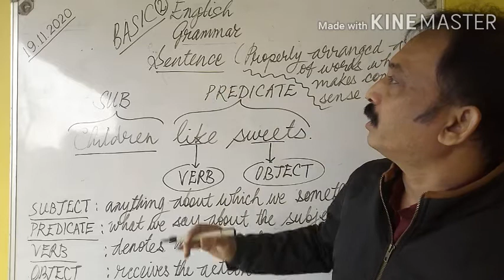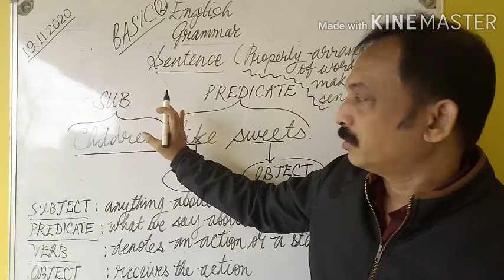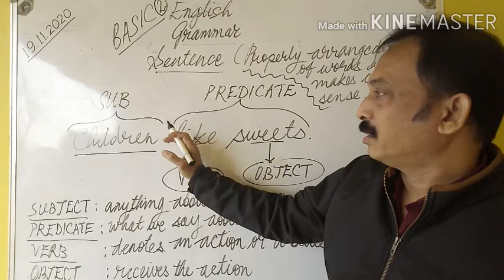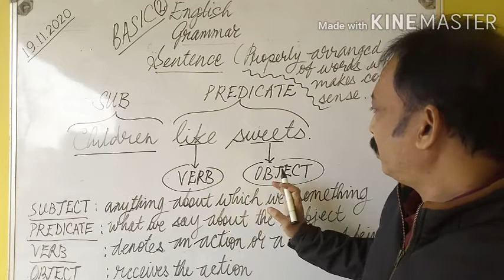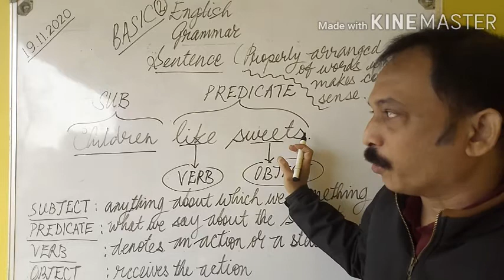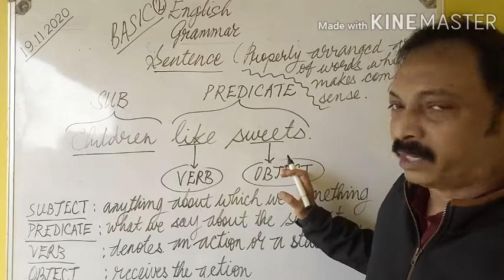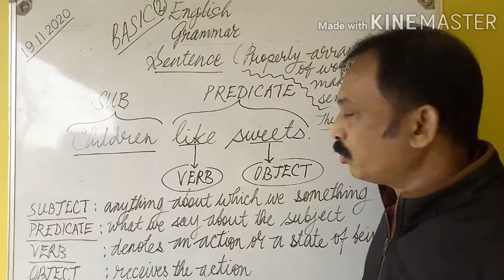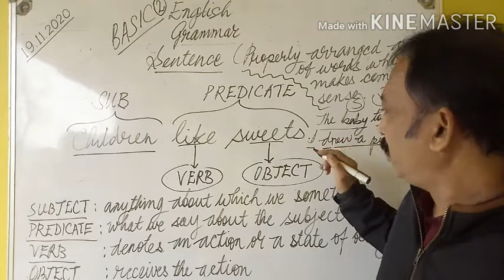E N G L I S H G R A M M A R B A S I C S (2)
E N G L I S H   G R A M M A R  B A S I C S (2) Classes 3rd to 8th